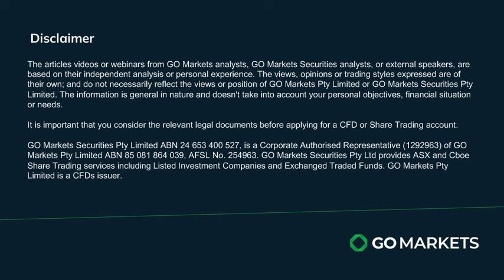21/12/23 Stock Watch with Evan Lucas - Lt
In this Stock Watch episode, Evan Lucas reviews the Australian stock market's remarkable year-end performance, showcasing its resilience amid volatility. He highlights key sector movements, emphasizing the dominance of material and discretionary stocks. Evan touches on challenges faced by staples and energy sectors and anticipates increased mergers and acquisitions in the lithium market. The episode concludes with encouragement for a long-term investment approach in 2024.